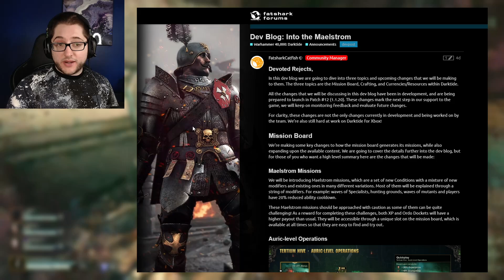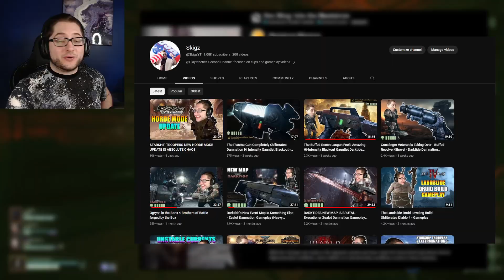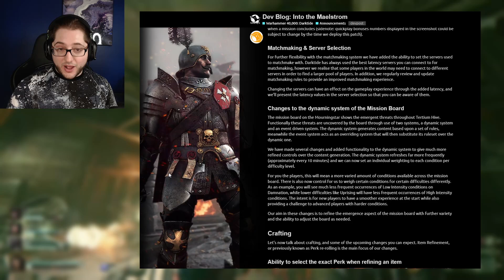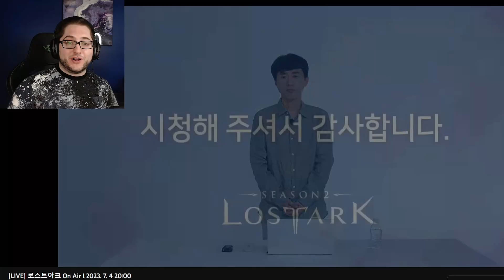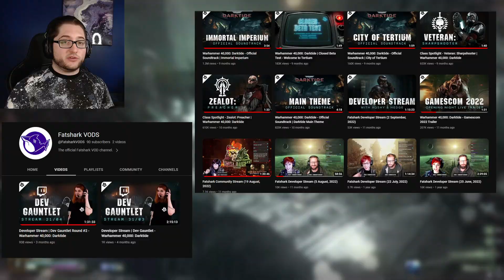Can Darktide's HUGE Update Save the Game? - Dev Blog (Maelstrom patch) Thoughts and Opinions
and all of the links to the damnation vods and livesteams.

Chapters
0:00 Intro
0:38 Xbox Release
0:49 New Missions
4:29 Crafting
8:51 Account Resources
9:31 Malding
11:43 SUMMERTIME